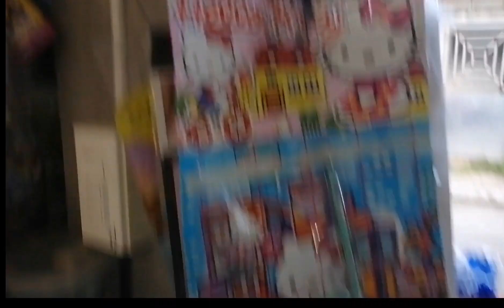SARI-SARI STORE UPDATE :ILANG ARAW HINDI NATUTUKAN ANG STORE MARAMI NG WALA